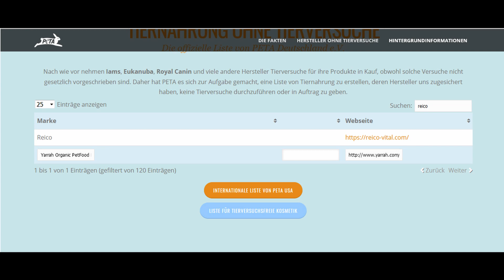Reico - Hundefutter - Wie gut ist das ? / Hundefutter Test / Hundeernährung / Nature Trails / Teil 1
Reico im Hundefutter Test !
Heute schauen wir uns das sehr bekannte Hundefutter Reico mal genauer an.
Wer steckt hinter der Marke?
Für das steht die Firma Reico?
Und warum füttern wir Reico unseren Hunden und wie sieht es zum Thema gesunde Hundeernährung aus ? Und wie kann ich Reico eigentlich kaufen / bestellen?
Viel Spaß beim Schauen vom Hundefutter Test !
Eure Andrea